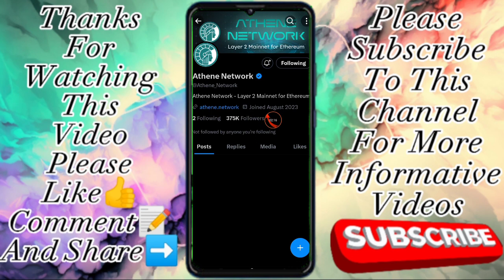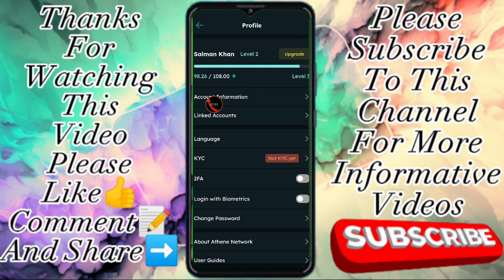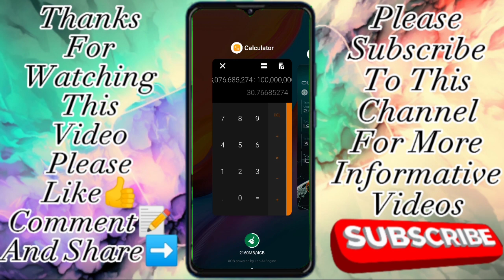Athene Network Full Details Video | Athene Network Mining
Assalam-O-Alaikum🙋‍♂️

Welcome to our comprehensive guide on Athene Network, the revolutionary platform reshaping the landscape of cryptocurrency mining. In this video, we delve into every aspect of Athene Network, from creating your account and navigating the mining app to maximizing your rewards and staying updated with the latest news and updates.

Discover how to mine Athene tokens efficiently, navigate the KYC verification process seamlessly, and leverage the referral rewards system to boost your earnings. We'll also explore the Athene Network's roadmap, including its launch timeline, current price trends, and withdrawal methods.

Whether you're a seasoned miner or new to the world of cryptocurrency, this video equips you with all the tools and knowledge you need to thrive on the Athene Network. Don't miss out on the opportunity to elevate your mining experience and join the Athene community today!

Topics cover👇

Athene network
Athene network account
Athene network account create
Athene network mining
Athene network mining account
Athene network sign up
Mining app
New mining app
Top mining application
about Athene network
ath app
athene network
athene network mining kyc
athene network withdrawal
how to sign up in Athene network

🇵🇰🇵🇰ALLAH Hafiz.🇵🇰🇵🇰